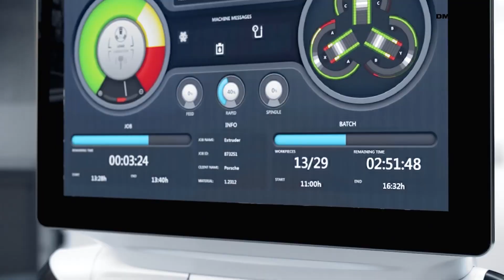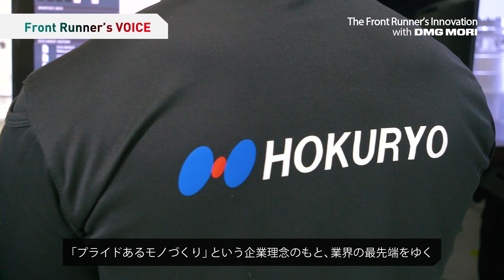DMG MORI TVCM「Front Runner Vol.3 北菱」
石川県小松市の株式会社北菱は、1950年に創業以来の建設機械や車輌関連部品製造の経験を活かし、エンジンなどの航空機部品産業への参入に成功したフロントランナー企業です。

【フロントランナー事例集】
5軸加工機を活用して業界の先進企業へと成長した
お客様の事例集を無料でダウンロードできます！

【基礎から分かる5軸加工　PDF版】
特設サイト「基礎から分かる5軸加工」をPDF版で今すぐ無料でダウンロードできます！
社内での勉強会や報告などにぜひお役立てください！